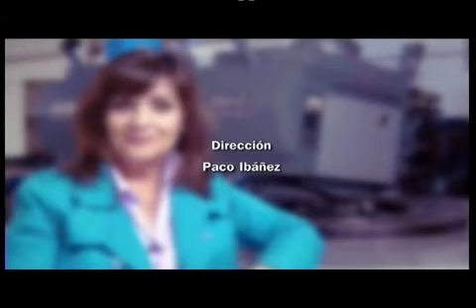FISETV1- CONSUELO CARRAVILLA: DEL TEATRO AL CINE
FISETV1 ENTREVISTO A LA ACTRIZ CANTABRA CONSUELO CARRAVILLA